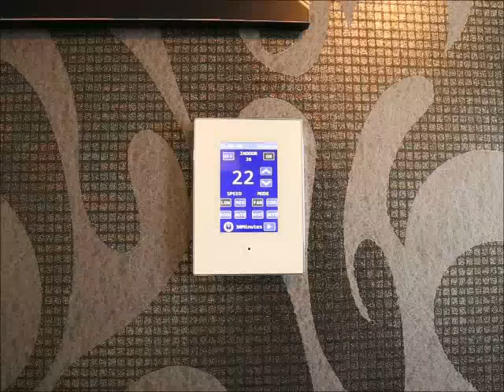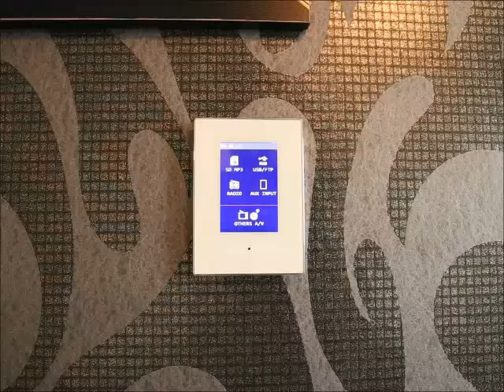Luna Touch Switch , for Lights, Air Conditioning, Music, and Curtain Control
TIS home automation Luna touch panel short film about what it can control in automation by simple touch